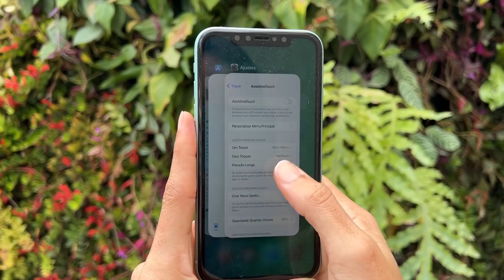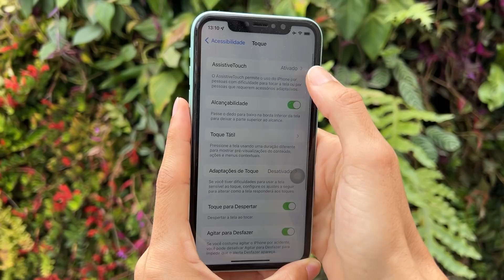Pare De Usar Esses Dois Recursos Antigos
Aqui estão dois recursos antigos que você já pode parar de usar, a não ser que tenha um caso de amor com eles. 💚

📲 Baixe o aplicativo "E aí Marília" e tenha todas as dicas em um único lugar:

📘 Domine os aplicativos de Calendário, Lembretes e Notas, com o novo livro “PapelNuncaMais”.

📗 As apostilas para você que gosta de conteúdos exclusivos, em texto, para acessar mesmo que esteja sem internet.

📩 Receba dicas semanais direto no seu e-mail, para não perder nenhum conteúdo.

🔸 Tenha o meu acompanhamento para te ajudar no uso do iPhone.

Assistive Touch e encerrar aplicativos. Não precisa mais fazer isso!